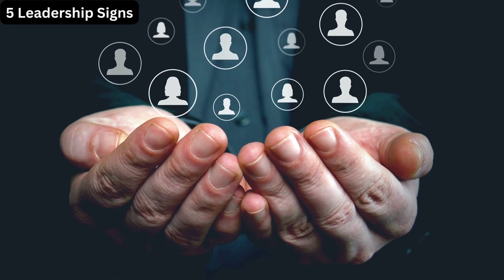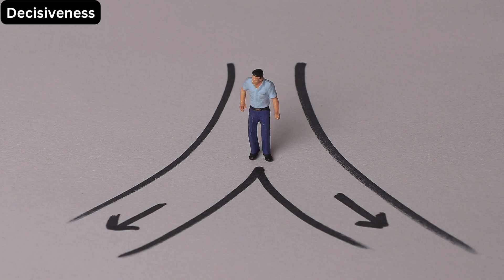Uncover Your Leadership Potential Now - Do You Have What it Takes?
Discover the top 5 leadership qualities that set true leaders apart from the rest. Learn how to identify and develop these crucial traits to unlock your full potential as a leader. Watch now to find out if you're a natural-born leader or have the skills to become one!